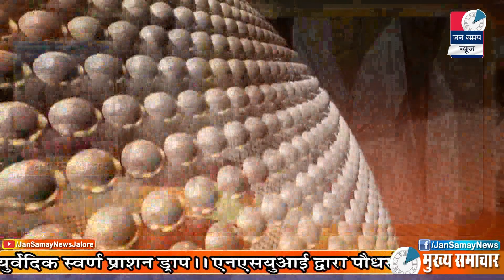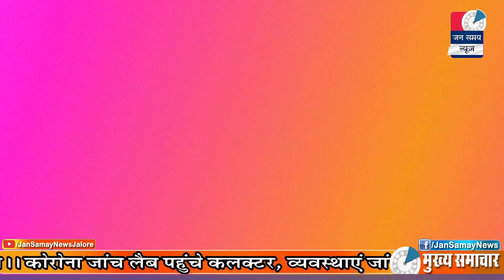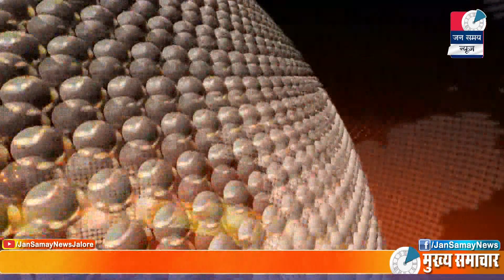Jalore Jan samay News || 21 August 2020